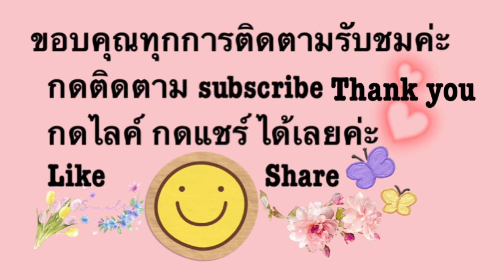วิธีตัดเย็บกางเกงเล กางเกงขาก๊วย ฟรีไซส์ s-5xl มีสายรัดเอว ใส่ได้ทั้งชายหญิง fisherman pants